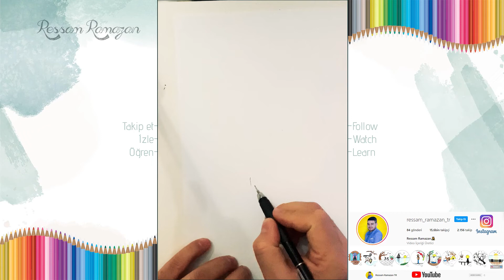Kolay Pencere Çizimi | Karakalem çizimleri | Ressam Ramazan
Çizim kanalıma hoş geldiniz efendim. 😉

Bu kanalımda karakalem çizimlerin, kolay ve adım adım nasıl çizildiğini göstermeye çalışıyorum.

Resim yapmayı seven arkadaşlar ve yeni başlayan çizerler için; portre çizimleri, kolay çizimler, öğretici çizimler, göz çizimleri, gerçekçi çizimler, üç boyutlu çizimler, hayvan çizimleri ve manzara çizimlerinin kolay çizim yöntemleri hakkında bildiğim kadarı ile paylaşımlar sunacağım.

Herkese iyi seyirler, umarım hoşunuza gider. :)
Beni instagram'dan da takip edebilirsiniz.
-Eye pencil drawing
-Step by step eye drawing
-Girl Drawing
-Easy Girl Drawing
-Easy Cars Drawing
-How to Draw Panda Girl
-How to draw a Landscape Easy
-Drawing Alone Girl Swinging in a tree
-How to Draw Pencil Sketch Landscape Scenery Easy
-‏How to Draw Mini Cooper Sports Car
-How To Draw Bmw Car Step By Step
-Karakalem Çizimleri
-Karakalem Çizimleri Kolay
-Kolay karakalem Çizimleri
-Kolay Karakalem Manzara Çizimleri
-Karakalem Çizimleri Kolay Nasıl Yapılır
-Ay ve Sandal Kolay Soyut Çizimi
-Soyut Çizimler Nasıl Yapılır
-Modifiyeli Tofaş Şahin Çizimi
-Çizim Mektebi Karakalem
-Adım adım göz çizimi
-Çok Kolay Sevimli Ayıcık Resmi Adım Adım Nasıl Çizilir
-Gece Gündüz Renkli Manzara Çizimleri
-Renkli Kuru Boya Manzara Resmi Çizimi
-Mini Cooper Araba Çizimi
-Kolay Araba Çizimi
-Kolay Şapkalı Kız Çizimi
-Kolay Yoldan Şapkalı Güzel Kız Çizimi
-Kolay Maskeli Üzgün Kız Çizimi
-Salıncakta Sallanan Kız Çizimi
-Bir Kız Nasıl Çizilir
-Kız Çizimi Nasıl Yapılır
-Kolay Maskeli Kız Çizimi
-Güzel Bir Kız Nasıl Çizilir
-BTS Şapkalı Kolay Kız Çizimi
-Panda Giysili Kız Çizimi
-Kolay Adım Adım Bere Takmış Bir Kız Nasıl Çizilir
-Kolay Maskeli Tesettürlü Kız Çizimi
-Üzgün Maskeli Bir Kız Nasıl Çizilir
-Maske ve Şapkalı Kız Çizimi Çok Kolay
-Kolay Ağaç Nasıl Çizilir
-Ağaç Çizimi
-Renkli Kahve Fincanı Çizimi
-Kolay Kahve Resmi Nasıl Çizilir
-Çizim Mektebi Coffee Drawing
pencil drawing, como dibujar, drawing, dibujar, dibujos para dibujar, desenho para desenhar, como desenhar, easy drawing, drawings, dibujos a lapiz, how to draw,